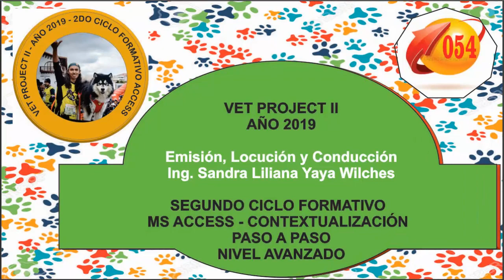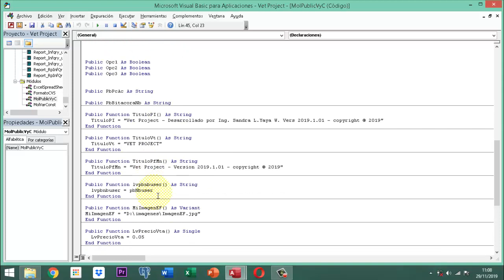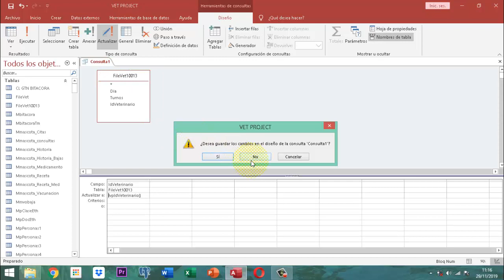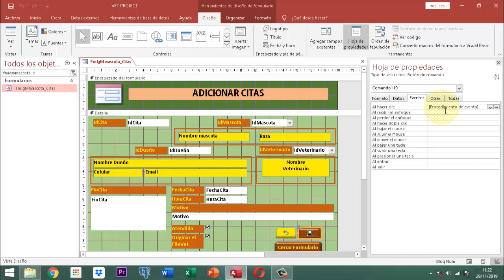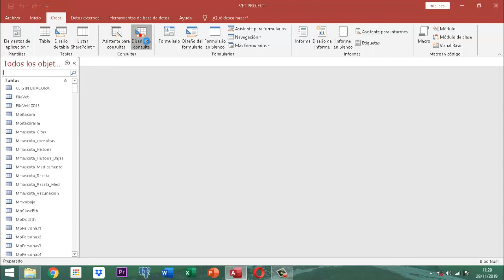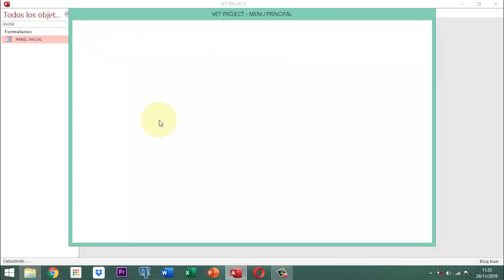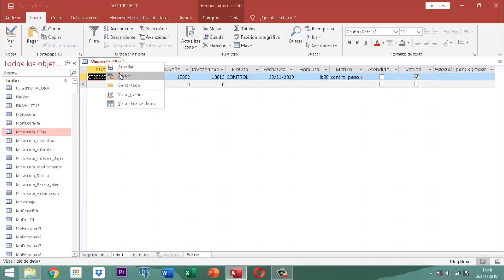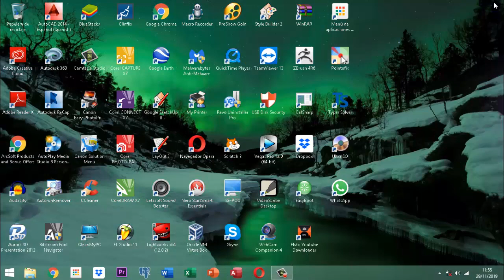Vet Project 2 054 AJ26 MM Cita Introducción P06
Este video ilustra la forma como se establece la instrucción Call haciendo uso del módulo publicas en el cual se establece la rutina pública que se llama en el formulario de ingresos de citas a través del control de guardar.  Ver detalles mas exactos en el video con el cual podras empoderar todo lo relacionado con Access.  Esta parte corresponde a Módulo Mascotas, parte 06 citas es el ajuste 26 de todo este proceso de refinamiento del Vet Project  El material que se consigna en este video no es nocivo para menores de edad, solo que sepan programar y que empiecen en una edad de 12 años en adelante para entender.  No representa peligro solo atenta contra la ignorancia.